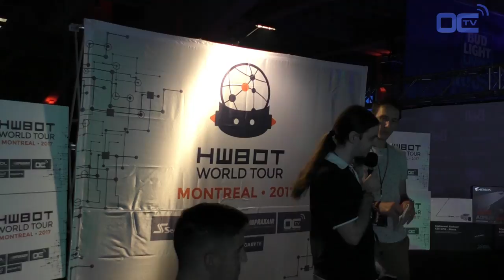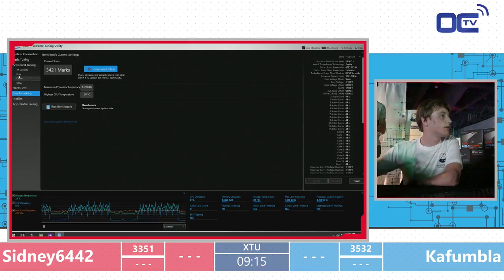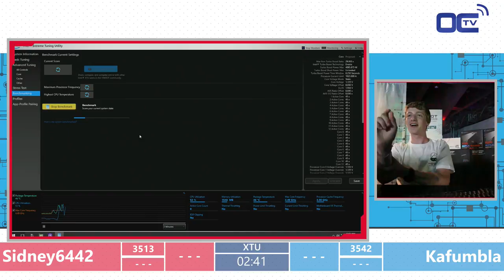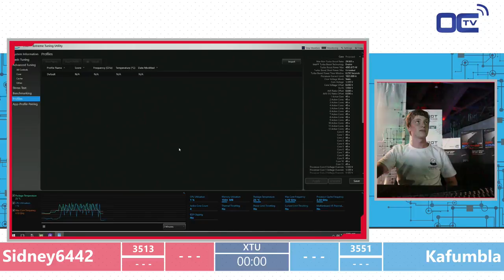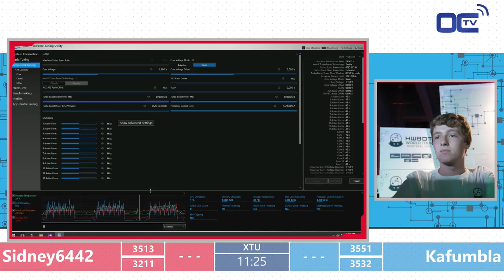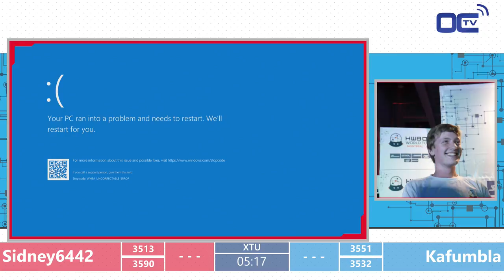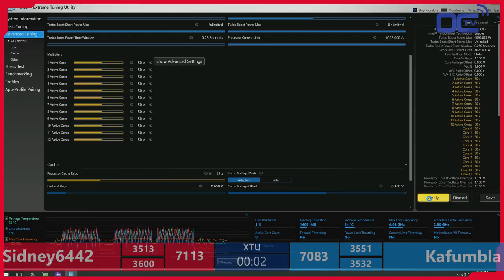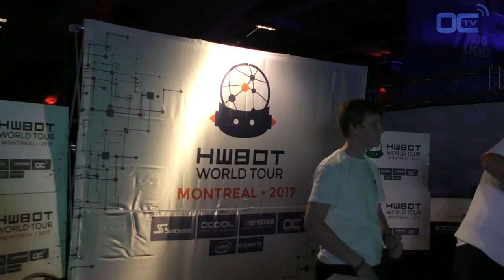Sidney6442 vs Kafumbla PvP Final at HWT17MTL ft MrTechQC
Sidney6442 vs Kafumbla in XTU for perfect Fianl against Sidney6442 that don't own a PC and Kafumbla that sets the best scores on the qualifiers at the HWBOT World Tour 2017 Montreal at Dreamhack Canada.